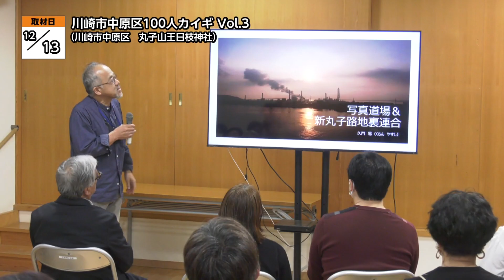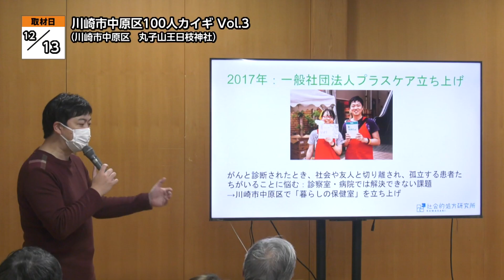川崎市中原区100人カイギ Vol 3【地モトNEWS】2023/12/16放送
「川崎市中原区」の【川崎市中原区100人カイギ Vol 3】をお届けします！
■川崎市中原区100人カイギ Vol 3　■場所：川崎市中原区上丸子山王町

12月13日、「川崎市中原区100人カイギ」が「丸子山王日枝神社」で開催されました。

「100人カイギ」は、まちで活動する100人を起点に人をつなぎ、都市の在り方や価値の再発見をするコミュニティイベントです。この試みは、新たな交流の場として全国各地に拡がっていて、中原区では今年の10月から毎月開催されています。

■川崎市中原区100人カイギ 永﨑 優子さん
「普段あまり出会わないような職業だったり、活動している方と出会うことができて楽しいです。100人カイギが中原区にもできたってことを知らない方もいらっしゃると思うので、皆さんに広報活動していただいて、出会っていきたいなと思っています」

会場では、地域で活動する5人のゲストが登壇し、自身が活動する内容や町についての思いなどを話しました。またイベント中には、参加者同士でフリートークを楽しむ時間もあり、少人数のグループで自己紹介をしながら交流を深めました。

■参加者
「今日は皆さんの前でお話してみていかがでしたか」
「思った以上に緊張しました。もっと時間ほしいなって感じです」
「参加してみてどうでしたか」
「楽しくて、地域のまちづくりのお話をたくさん聞けて良かったです」

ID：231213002